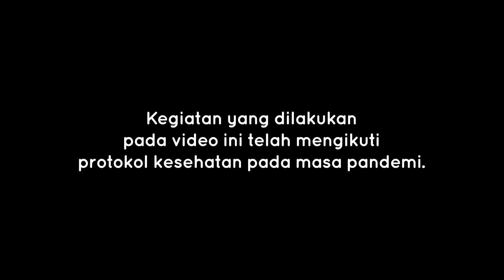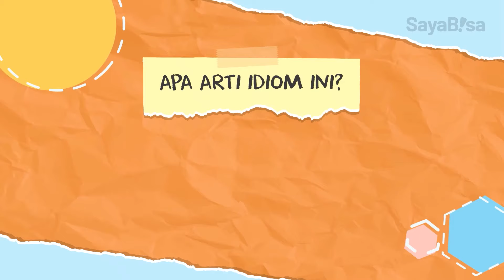ORANG INDONESIA GA BISA JAWAB INI! TES KEMAMPUAN BAHASA KAMU | Seru-seruan Bareng Geniora SayaBisa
Hi SobatSaBi!
Hari ini kita mau belajar  beberapa idiom dan artinya dalam bahasa Indonesia. Untuk info selengkapnya, langsung tonton videonya yaaa!

Geniora SayaBisa, belajar jadi asik di mana saja dan kapan saja! 📚